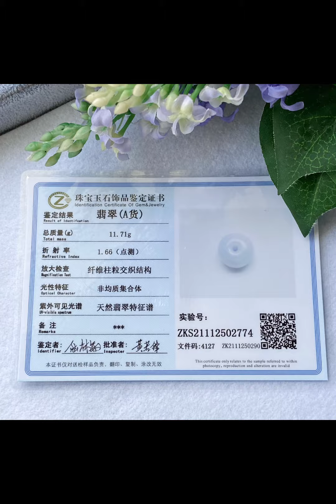🟢 Lavender Thick Bagel Pendant 紫罗兰厚装百吉饼吊坠 (DSR0298)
DAILY WEAR SERIES

(DSR0298-1) D: 17.5 x 12.8 mm / W: 8.14 g

(DSR0298-2) D: 21.0 x 13.0 mm / W: 11.71 g

** Welcome to change for adjustable black rope necklace.
Burma Natural Jade (Type A) with certificate 缅甸翡翠A 货 (戴证书)
Certificate No 证书号码:
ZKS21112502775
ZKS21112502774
Selling 卖价 新币
(DSR0298-1) @ SGD$208.00
(DSR0298-2) @ SGD$238.00

Price includes delivery by SingPost - Poly M (Non Trackable) SingPost - SmartPac (Trackable) is available by topping up $1.20 more.
价钱包含新加坡邮局包裹服务 (无追踪号码) 有需要追踪号码, 请附加 $1.20 即可。
for more new items.
DeShun Jade Pavilion aim to search for unique jade pieces that are worth to collect and yet affordable to many out there. Most of the items are beautifully enhanced by our handicraft work to present it’s best to you coz we believe Everyone can have a good jade piece to keep in their lifetime!

德顺翠阁的宗旨在于寻找独特的翡翠玉石，让大家都能支付的价格去购买收藏。大多数物品都经过我们的手工艺精美地增强，以最好的方式呈现给您，因为我们深信每个人都可以拥有一件值得一生珍藏的好玉，好作品！